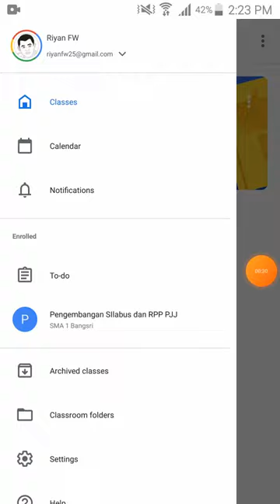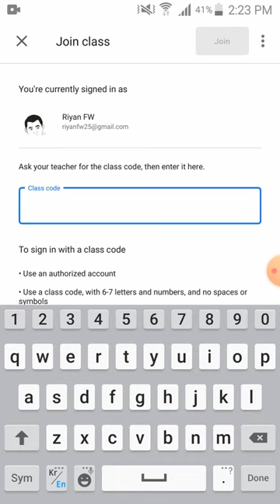Cara Gabung / Join Kelas Google Classroom di Aplikasi Android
Tutorial untuk yang HP nya android bisa download aplikasi Google Classtore via Playstore